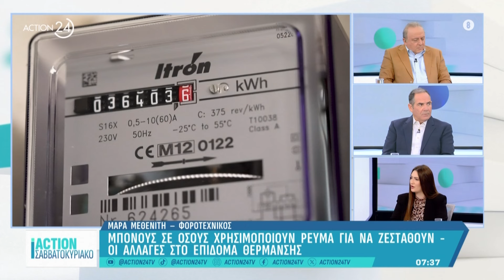Μπόνους σε όσους χρησιμοποιούν ρεύμα για να ζεσταθούν - Οι αλλαγές στο επίδομα θέρμανσης | ACTION 24